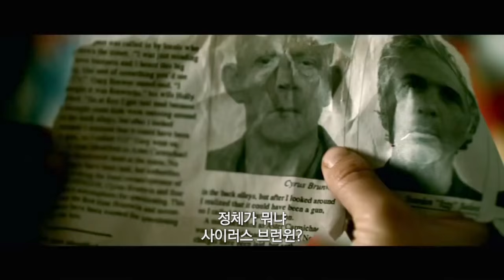[88: 살인자의 기억법] 그녀의 기억속엔 오직 복수뿐이다!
그녀의 복수는 잔인하면서 아름답고 냉혹하면서 뜨겁다!